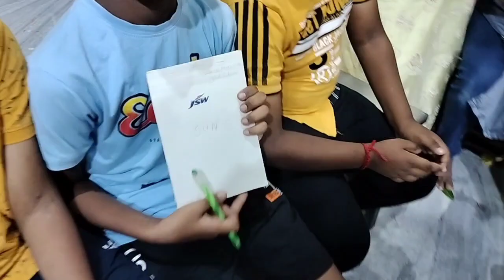Navarathri 1st Day - Shevapet Sri Vasavi Mahila Samajam Vanna Vanna Navarathri 2023 - Harathi Plate